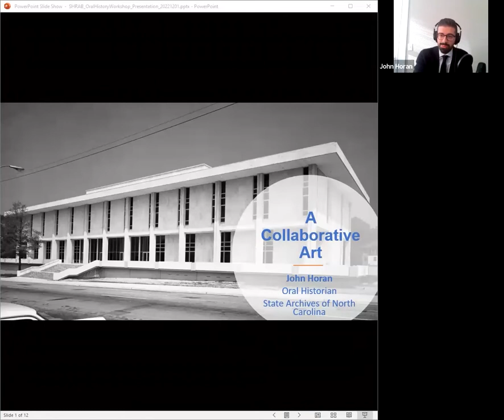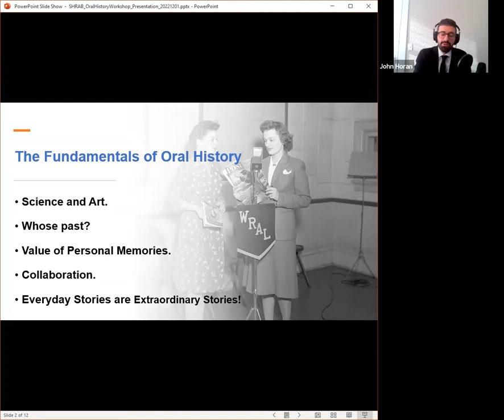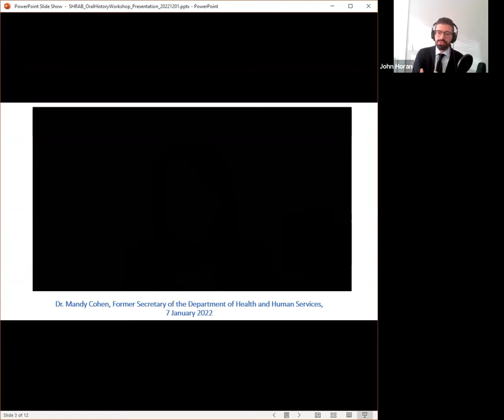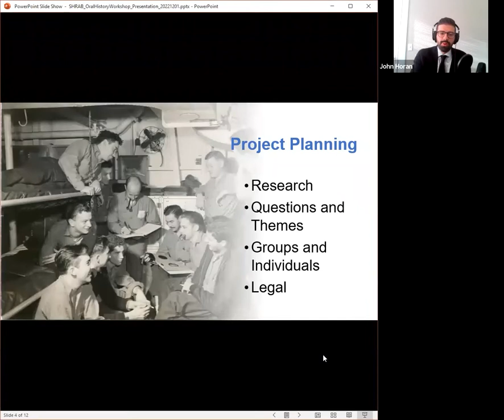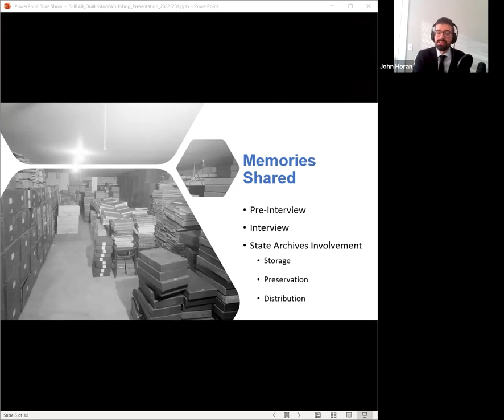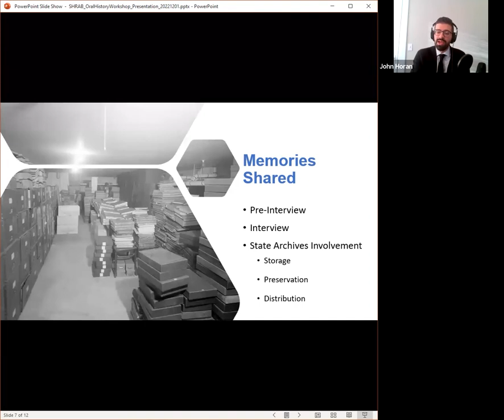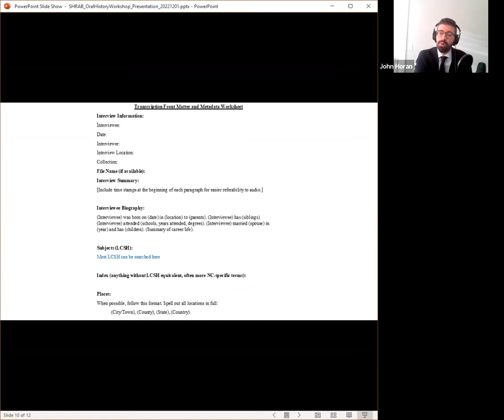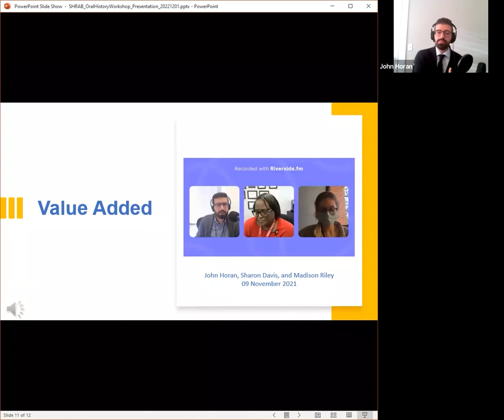Oral History Workshop with John Horan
State Archives Oral Historian, John Horan, offers guidance for conducting an oral history project. Explore oral history fundamentals, project planning, necessary forms, technology, and a primer on the art of the interview. Learn about the pros and cons of interviewing virtually and why being able to see your narrator is always the way to go. Finally, listen to two clips from oral histories in State Archives’ collections and hear how they add richness to the historical record.

This video is one module in the Community Collecting & Storytelling series, part of a 2022-23 State Historical Records Advisory Board programming grant from the National Historical Publications and Records Commission.